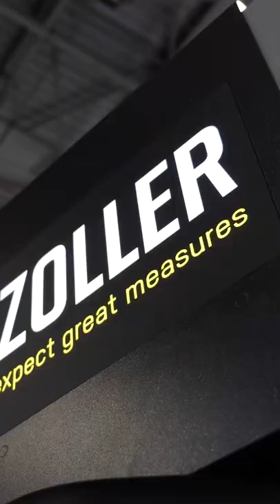ZOLLER UK at MACH2022 🙌